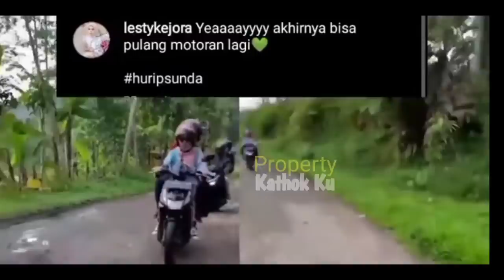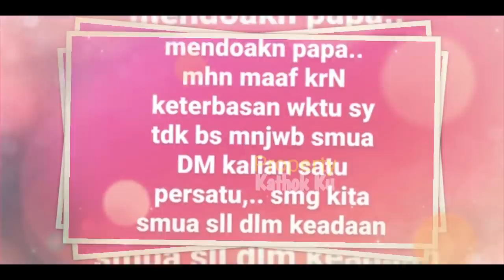KABAR DUKA!! Lesti Billar PANiK?? Papa Billar MASUK RS !! DROP Lagi?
Jangan Lupa: _
Thankz!!..